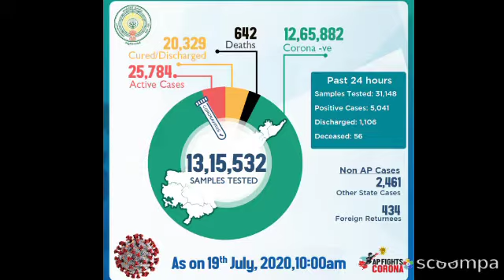9 PM Telugu News Headlines July 19 2020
News Presenter Mrs Sujatha Godukonda